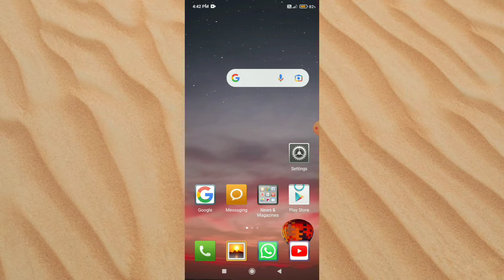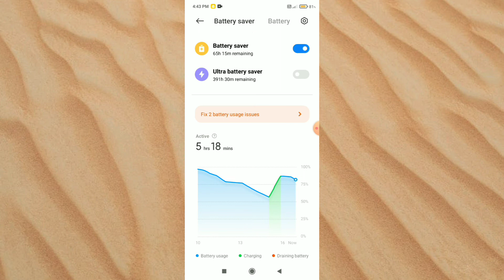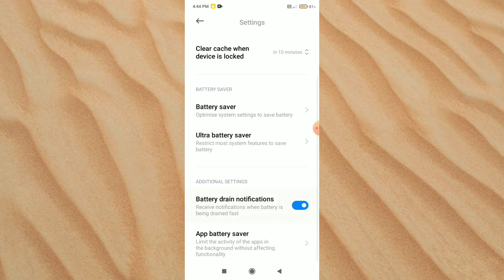POCO C31 || Battery Saving Tips And Tricks 🔥